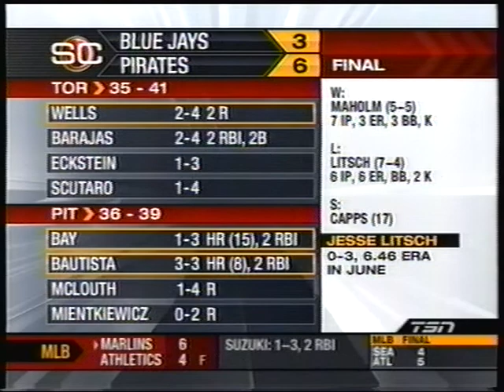Toronto Blue Jays Pittsburgh Pirates Highlights June 21 2008 Saturday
Bay, Pirates hand floundering Jays 7th straight loss
Even with a new manager, the Toronto Blue Jays keep finding ways to lose.

Saturday, during the second game of Cito Gaston's tenure, the Pittsburgh Pirates totaled only seven baserunners and never had a runner standing on second or third base yet still sent the Blue Jays to their season-high seventh consecutive loss, 6-3.

Jason Bay, Raul Chavez and Jose Bautista each hit two-run homers for Pittsburgh, which won its second in a row after a disastrous 1-5 interleague roadtrip.

"We out-hit them. We just didn't outscore them tonight," Gaston said.

"Five hits, and three of them were home runs," Toronto starter Jesse Litsch said. "Solo home runs aren't going to hurt you, but when they start getting [two-run] home runs that's going to kill you. It's frustrating."

Litsch (7-4) only allowed six baserunners during his six innings of work -- but they all scored. He gave up five hits and a walk to lose his third consecutive decision.

Bautista had three hits and Matt Capps pitched a perfect ninth for his 17th save for the Pirates, who had only three singles and a walk other than the longballs during a game that lasted only two hours and three minutes.

"We took advantage of some balls out over the plate against a very good pitcher," Pirates manager John Russell said. "[Toronto] has one of the better starting rotations in baseball and to take advantage of a few mistakes and not miss them and get them is obviously a big part of the game. Two-run home runs, three-run home runs are always a nice thing to get."

Paul Maholm (5-5) gave up three runs on seven hits and three walks in seven innings to win his third straight decision in six starts since May 20. He had only one strikeout and only six flyball outs compared to 13 groundball outs.

"I was just staying sinker-changeup and let them hit it into the ground," Maholm said. "Our defense made some great plays. With Bay and Chavy and Bautista hitting (two)-run homers it kind of lets you settle in and go after them."

Rod Barajas had two hits and two RBIs and Vernon Wells had two hits and scored two runs for the Blue Jays.

A night after needing 12 innings to score their first run in a 1-0 victory, the Pirates jumped on Litsch with a two-run homer to left in each of the first two innings.

Bay's shot in the first tied him for the team lead with Nate McLouth at 15. In the next inning Chavez hit his first since July 7, 2005 while with the Houston Astros.

"It was nice to get out to a little bit of a lead, and Pauly held on," Bay said. "That is definitely not our forte, the long ball. We're not going to win too many home run derbies, but at the same time we only had six hits and we had six runs."

Bautista's homer in the fourth was his eighth of the season but first at PNC Park, and made it 6-1 Pittsburgh.

He is hitting .358 during his past 22 games after hitting .212 through May 24, and Bautista has four home runs in his past seven games.

Barajas' double scored Wells and Scott Rolen in the sixth. But Barajas was thrown out at the plate by McLouth after David Eckstein singled to center.

The Blue Jays' first run of the series came in the fourth when Barajas hit a ground ball down the first-base line for a single that first baseman Adam LaRoche fielded well past the bag. LaRoche's throw was low and to the left of a covering Maholm, allowing Vernon Wells to score from second.

Game notes
The Pirates honored former star Roberto Clemente before the game for being named to the all-time Gold Glove team. Clemente's widow and son were introduced to the crowd. ... Pittsburgh's Jack Wilson made his 1000th career appearance at shortstop. ... Maholm has worked at least six innings in each of his past nine starts. ... Despite the majors' worst interleague record, the Pirates have won six of their past eight against American League teams at home.